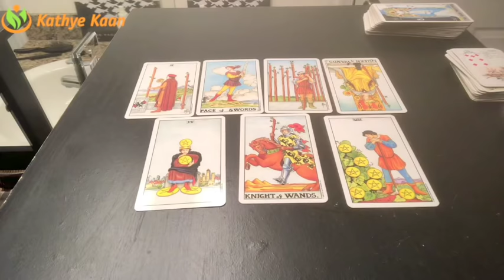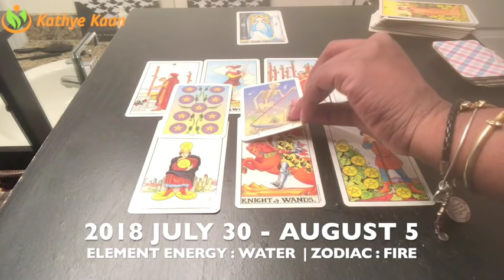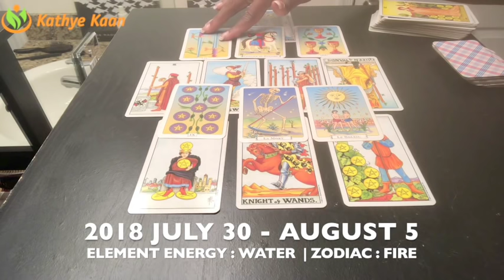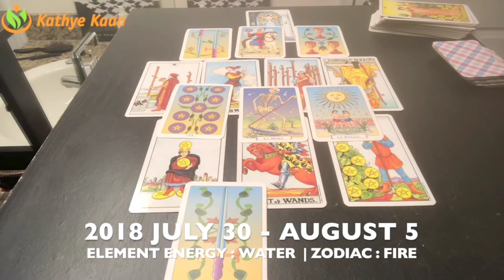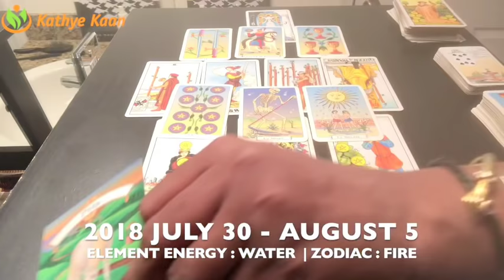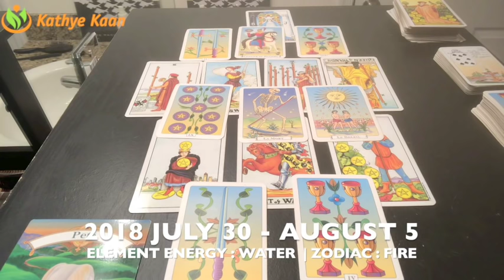ARIES Weekly Reading Psychic Tarot | Horoscope | Week 31 | JULY 30 - AUGUST 5